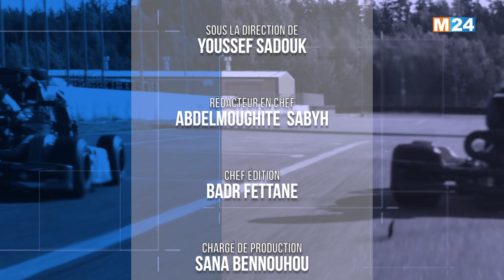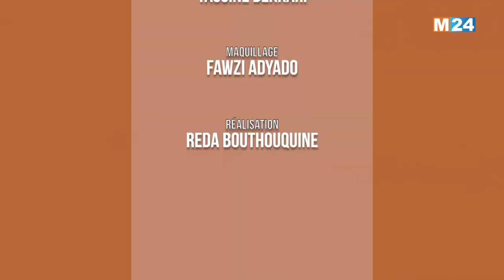هشام المحدوفي ضيف برنامج "سبورتايم" مع مراد متوكل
لمتابعتنا

لتحميل التطبيق